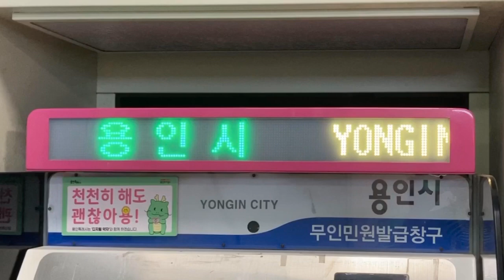용인시(龍仁市 ヨンイン市) 무인민원발급창구(無人行政発行窓口) 기흥역(器興駅 キフン駅)